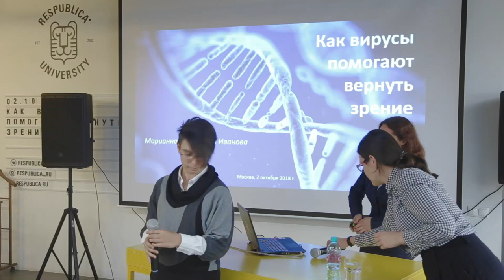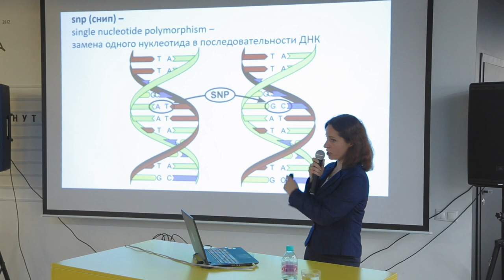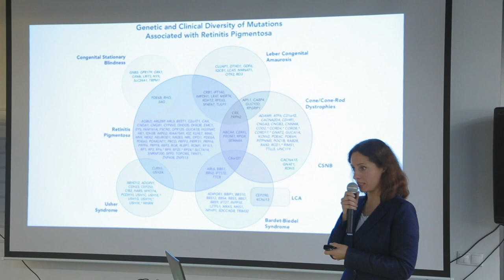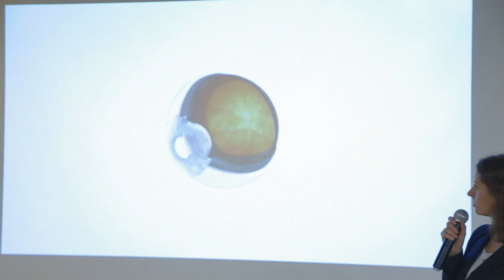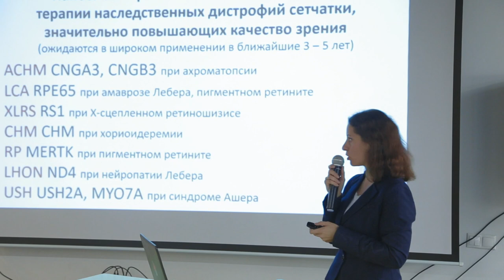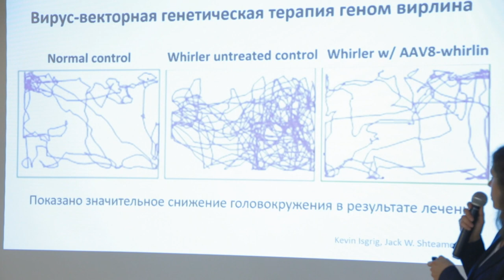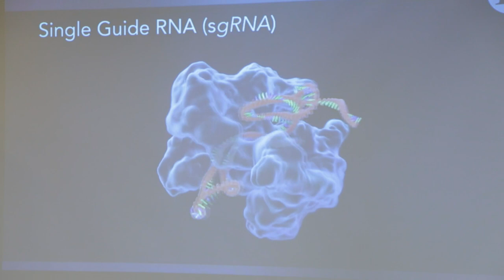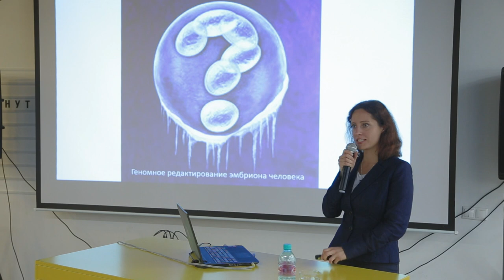Как вирусы помогают вернуть зрение?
Летняя Школа в РЕСПУБЛИКЕ*.
Что может дать возможность редактировать геном? Что такое секвенирование и для чего это нужно? Как применяется генная терапия в офтальмологии? Как вирусы помогают вернуть зрение? Какие взгляды существуют по одному из самых спорных этических вопросов — редактированию генетического материала на стадии эмбриона? Ответы на эти вопросы вы получите из этого видео.